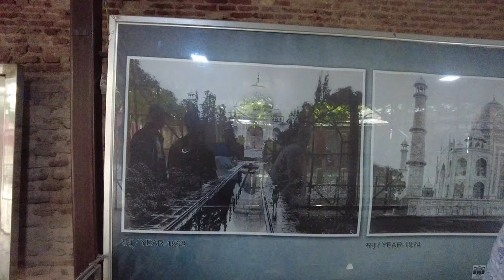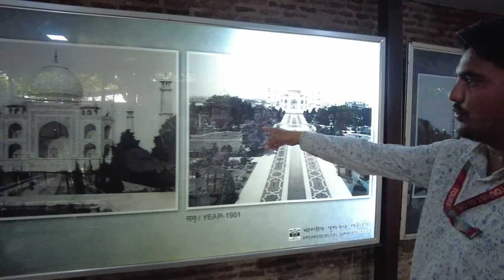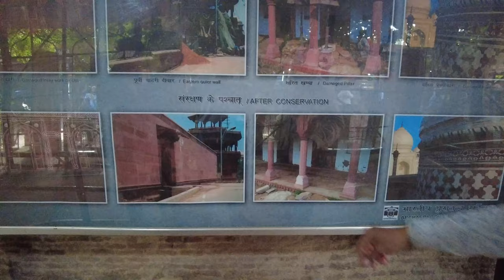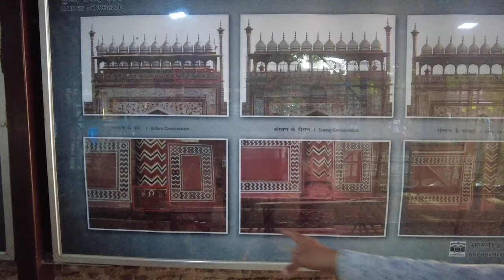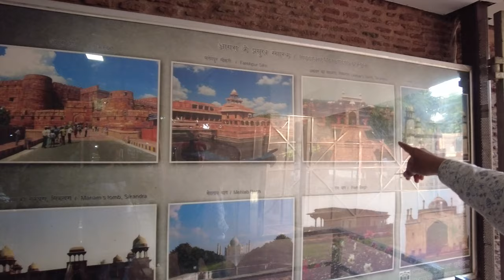TAJ MAHAL Travel Vlog || Hyderabad to Taj Mahal Trip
Singing Off  NAVEEN YT